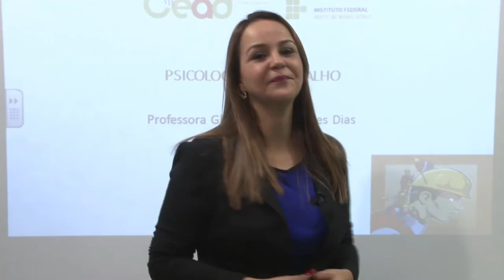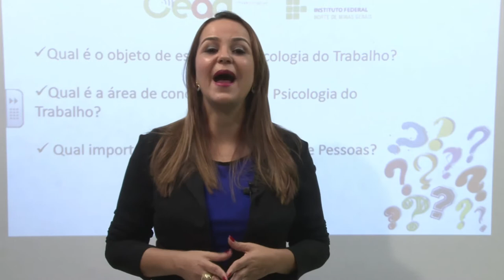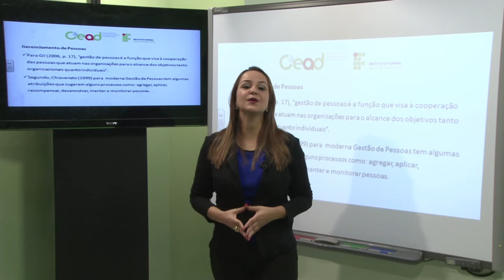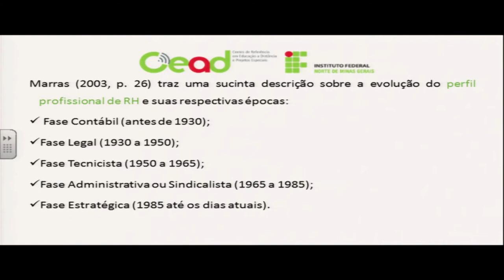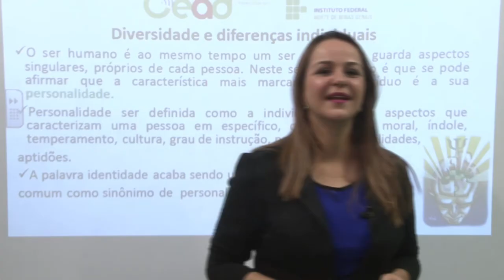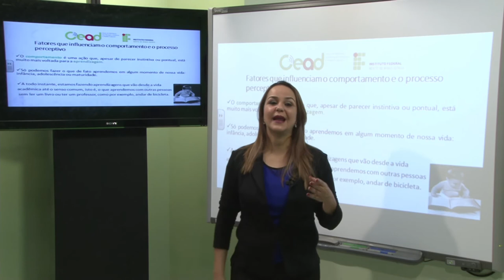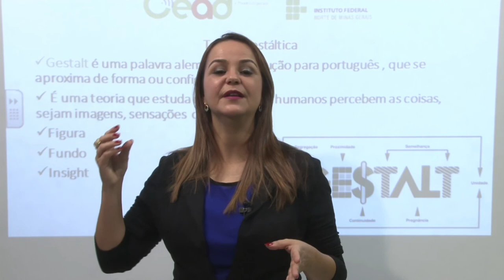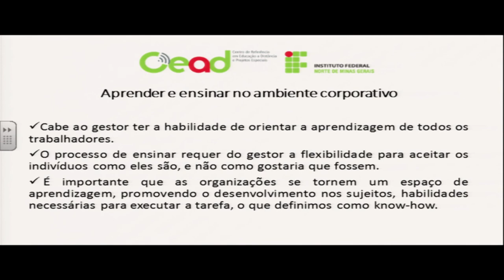AULA 1 - PSICOLOGIA DO TRABALHO